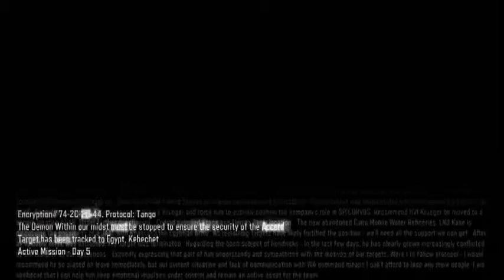Call Of Duty Black Ops 3: Episode 21 - Fighting Our Own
Hall uses her robot to try and destroy us.